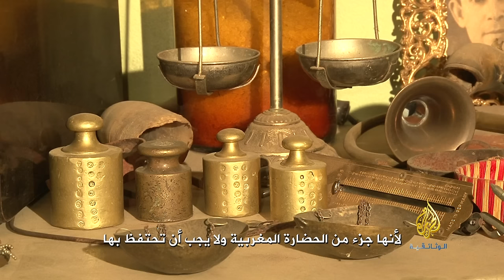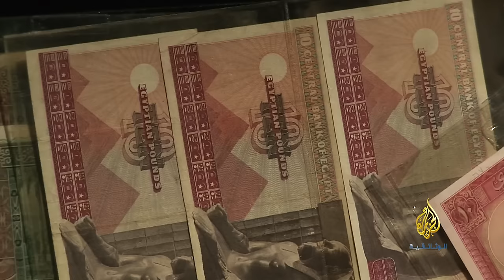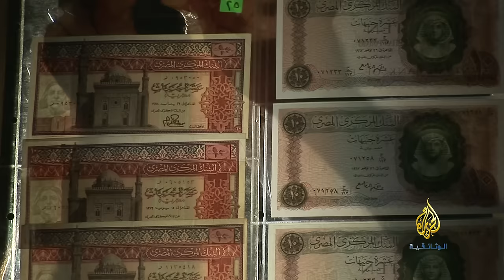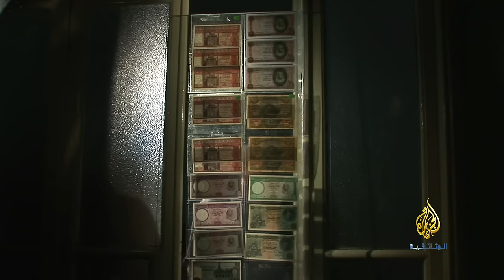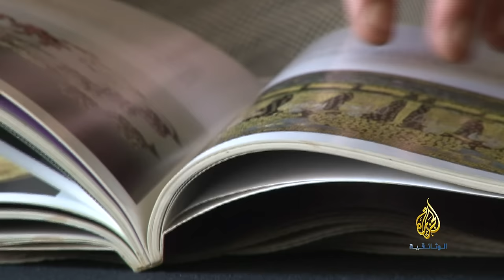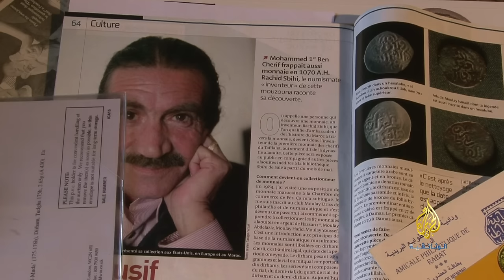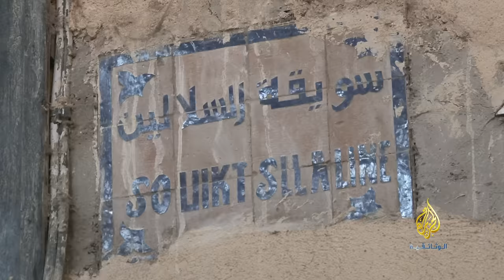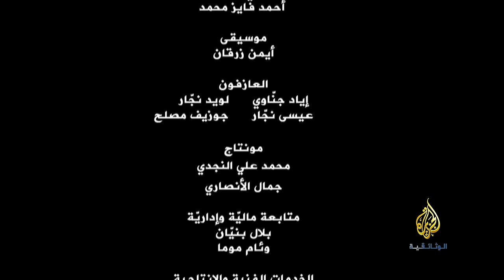نقود للفرجة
يُعتبر المغربي الصبيحي رشيد من أكبر جامعي العملات والمسكوكات في المغرب. بدأت هوايته منذ كان في الرابعة عشر من عمره، أصبح «رشيد» اليوم مرجعاً هاماً للطلبة الذين يحضرون الأطروحات، أو رسائل الدكتوراه في هذا المجال، لديه مجموعات من العملات النقدية تؤرّخ لبداية الإسلام، وعصر الأمويين، والعباسيين...الخ. عرض
ويملك المصري مجدي الأتربي عدداً كبيراً من «الألبومات» التي تضم عملات ورقية ومعدنية يقتنيها، ويحافظ عليها، وهو يهتم بشكلٍ خاص بجمع مجموعات كاملة لعملات من بلد واحد، أو مجموعات لفئة نقدية واحدة، كذلك يهتم بتوقيع المسؤولين على تلك العملات والفترة الزمنية لكل توقيع، لأنها تظهر طبيعة الوضع الاقتصادي والسياسي لتلك الحقبة. يشارك الأتربي الآخرين عبر المنتديات الالكترونية، ويتبادل معهم المعلومات حول العملات التي يجمعها